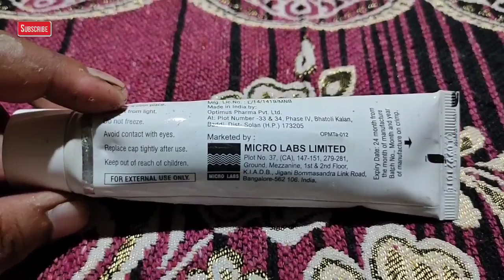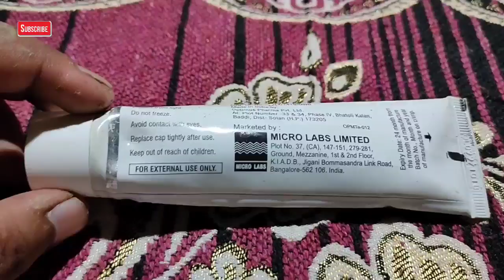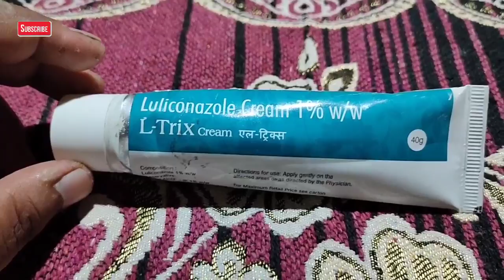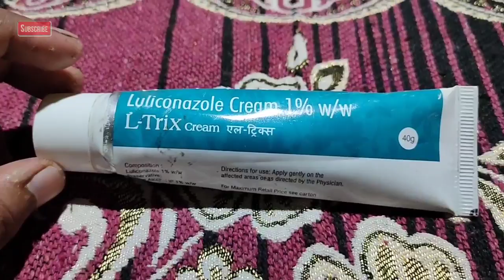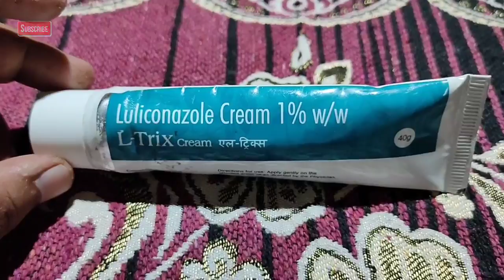Luliconazole 1%w/w Cream Composition फायेदे , कैसे इस्तमाल करे , Side Effects , Price , किन के लिए ह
Luliconazole 1%Cream ke Composition, Benefits , How to Use Luliconazole Cream ,
Luliconazole ke Side Effects ,

Luliconazole ke cream ke price Full Details Review in Hindi By Medical Dost